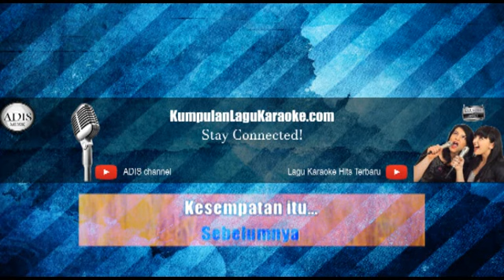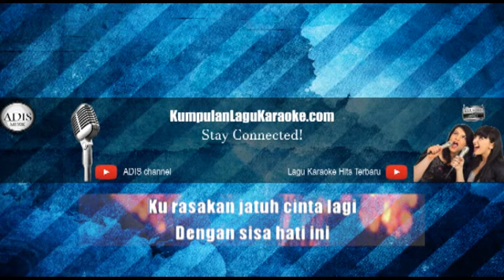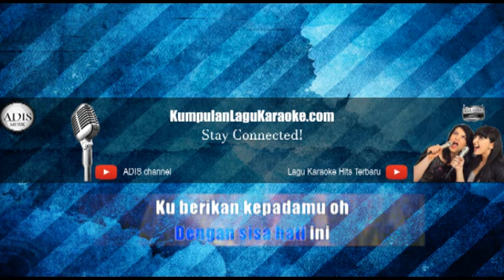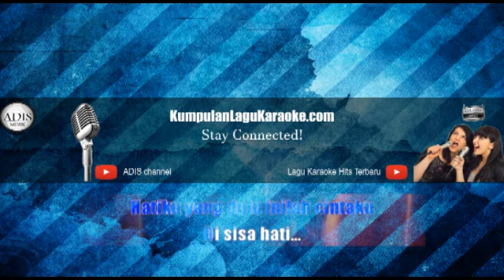DI SISA HATI - GLEEN FREDLY Karaoke